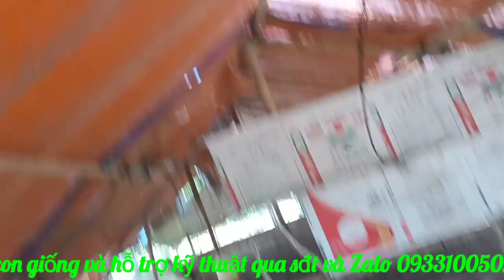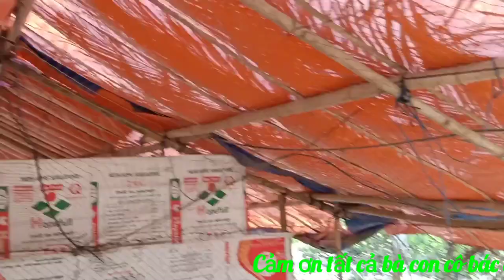Mẫu chuồng nuôi chim trĩ ít tốn chi phí nhất dành cho người mới bắt đầu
Tận dụng tất cả những gì có sẵn trong nhà như, chuồng heo, chuồng bò, chuồng gà để nuôi chim trĩ là cách tốt nhất để bà con mới bắt đầu nuôi chim trĩ ít tốn chi phí.
  - Mắt kính _ loại đặc biệt thích hợp cho chim trĩ + Kìm banh dùng để mang kính
  - Bóng úm hồng + Đuôi sứ chống cháy
  - Dao cắt mỏ chim trĩ
Lưu ý: tất cả các phụ kiện trên không thể thiếu khi nuôi chim trĩ, hổ trợ chim trĩ hạn chế cắn mổ nhau, tránh hao hụt, mẫu mã đẹp khi xuất chuồng